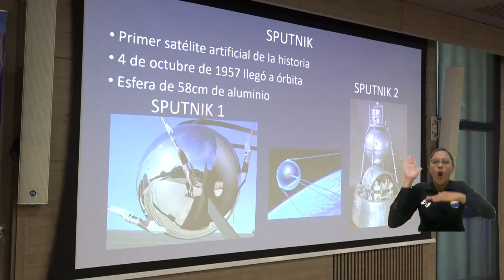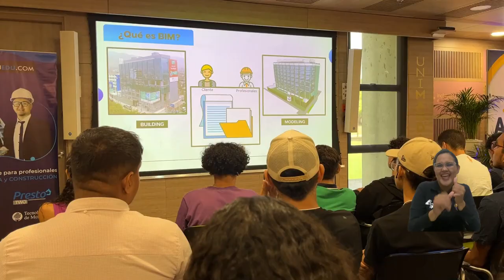Transformación Tecnológica: tema central de la Semana Técnica de La Ingeniería Civil en UNIMAGDALENA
Durante tres días se desarrolló la XX Semana Técnica de la Ingeniería Civil, en la que estudiantes y docentes tuvieron la oportunidad de escuchar a expertos que, desde su ejercicio profesional y el quehacer de la ingeniería, contaron sus experiencias y compartieron conocimiento sobre las últimas tendencias en la industria. Este evento anual es liderado por la Asociación de Estudiantes de Ingeniería Civil de la Universidad del Magdalena.